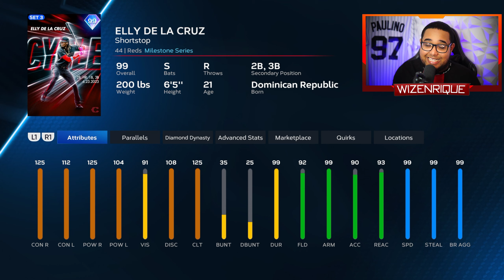Gasto $500,000 en ELLY DE LA CRUZ y me DECEPCIONA! - MLB The Show 23 - EN ESPAÑOL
Compro a Elly de la Cruz por 541,000 y no resulta
lo que esperaba pero el partido se convirtio en una lluvia de jonrones
por que los otros jugadores de mi equipo se volvieron locos bateando.